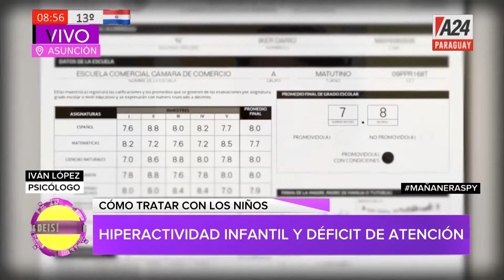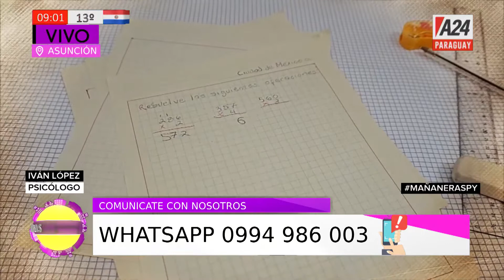MañanerasPy La hiperactividad y el déficit de atención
Rompiendo mitos y desinformación, Iván López explica sobre la hiperactividad y el déficit de atención, cuáles son los síntomas que los padres deben tener en cuenta, quién es el responsable de diagnosticar esto y cómo no confundir con el comportamiento normal del niño.